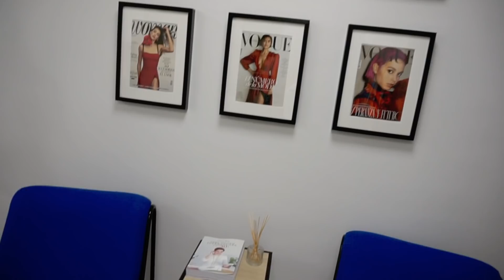💻Te enseño mi nuevo espacio de trabajo OFFICE TOUR